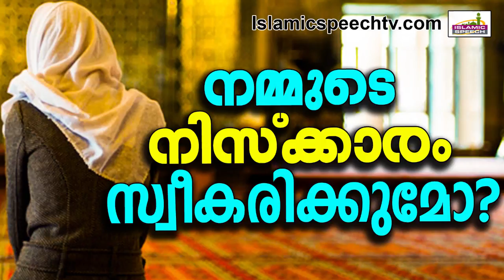നമ്മുടെ നിസ്കാരങ്ങൾ സ്വീകരിക്കപ്പെടാൻ | Shameer Darimi | Latest Islamic Speech in Malayalam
Shameer Darimi  Latest Islamic Speech Malayalam || Islamic Speech Malayalam 2017 || Heart Touching Islamic Speech Malayalam | islamicspeechtv.com